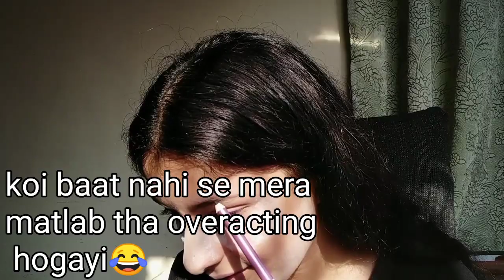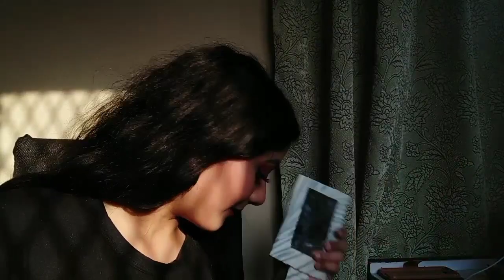Bright Colourful Makeup Look ll*first look with Swiss Beauty Fashion Artist 04*llFun With Tanishka l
So i am back with an another makeup video and this is the first ever look with this pallete called *Swiss beauty fashion artist in 04*
 hope you like this video and make this look on your own and if you will make don't forget to tag me :) and please share this video as much as you can :) and don't  forget to like share comment and subscribe to my channel ll

fun with tanishka,bright makeup look,bright makeup look perfect with anything and dress any weather,makeup look with only one eyeshadow brush,first eyelook with swiss beauty fashion artist,a look that match with anything